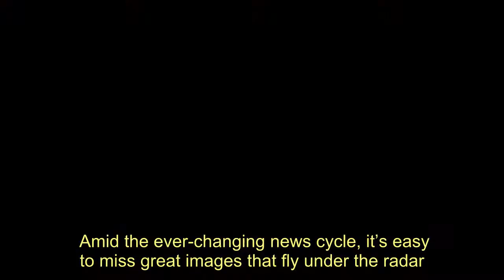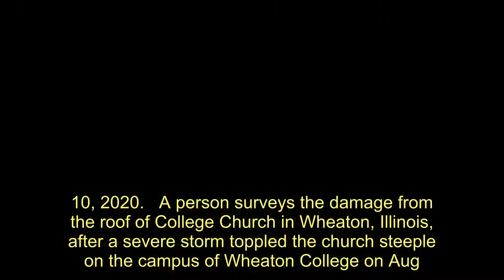13 Amazing Photos You Missed This Week - Today News